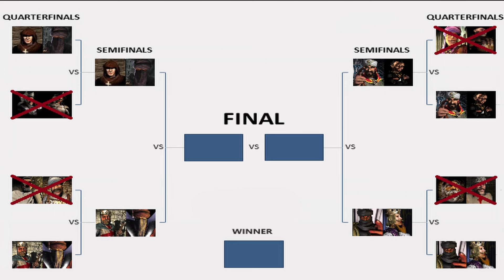Tournament aggressive AI 2v2 part 5 Aboot + Khalif vs Richard + Wazir